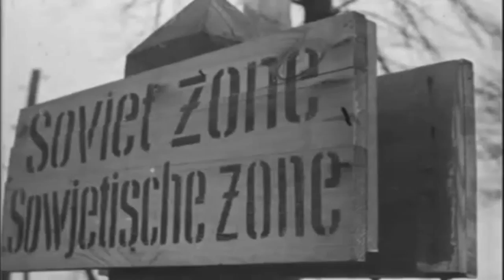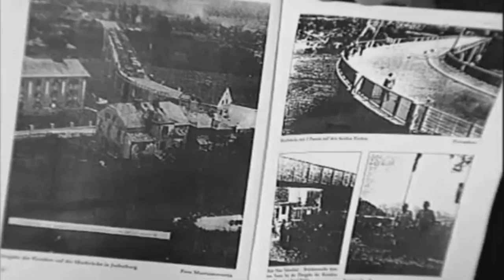The Forced Extradition of White Russians (émigrés)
The forced extradition of Slavic Peoples by Anglo–American Forces (Extradition of White émigré-Russians)